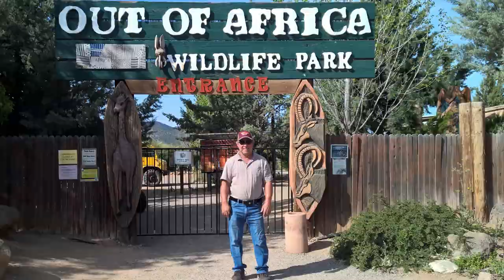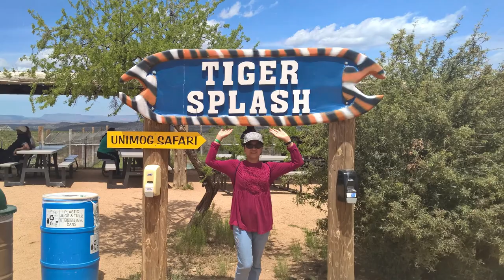Out of Africa - Camp Verde Arizona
Out of Africa is located in Camp Verde Arizona, near Sedona